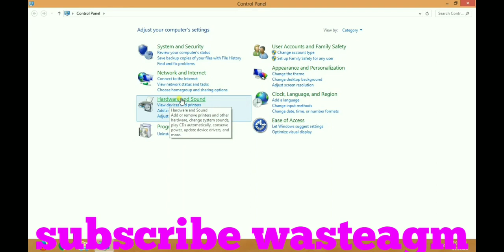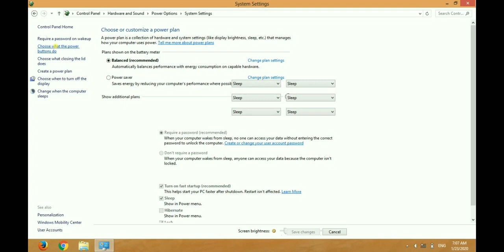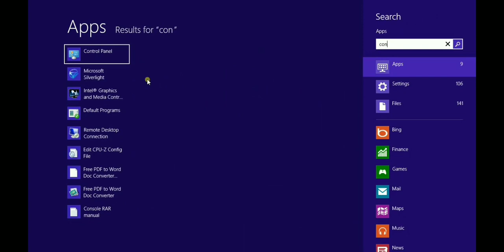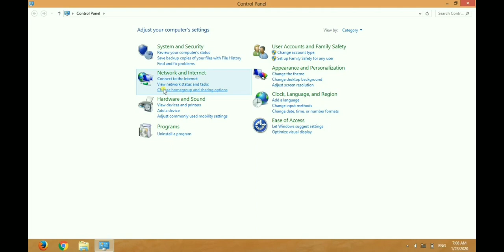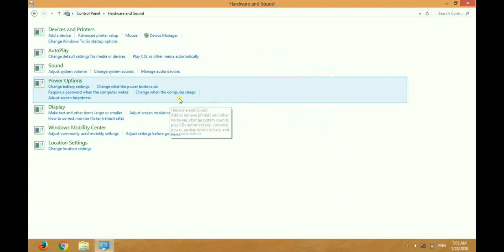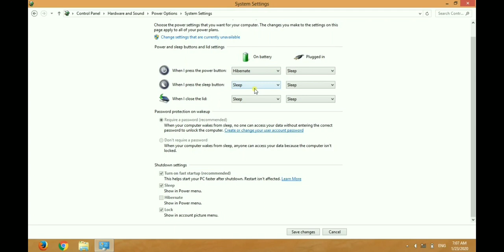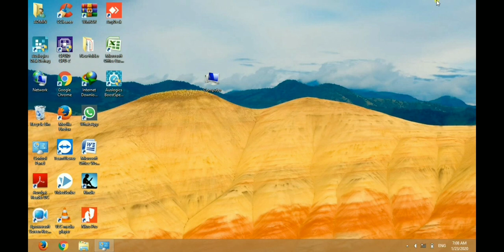Hibernate problems and solutions in tamil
in this video we see what is hibernate mode, hibernate settings, hibernate problems and solutions